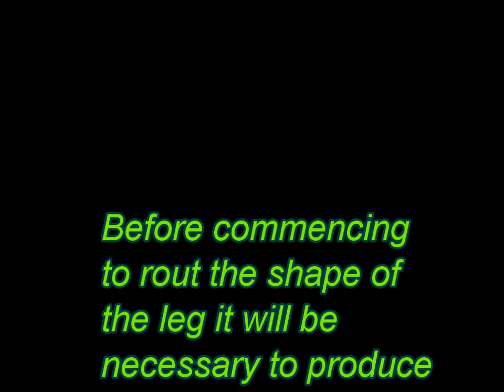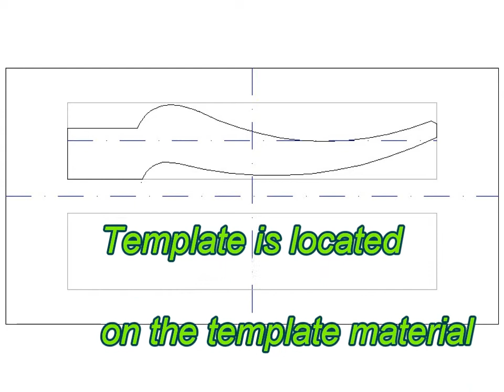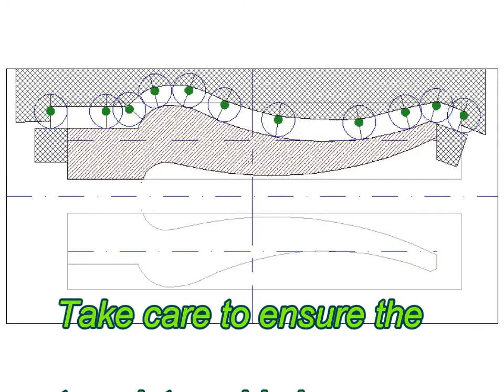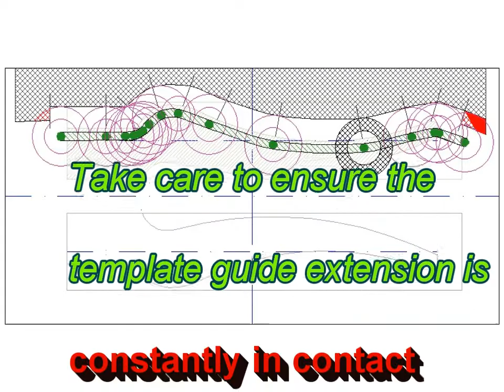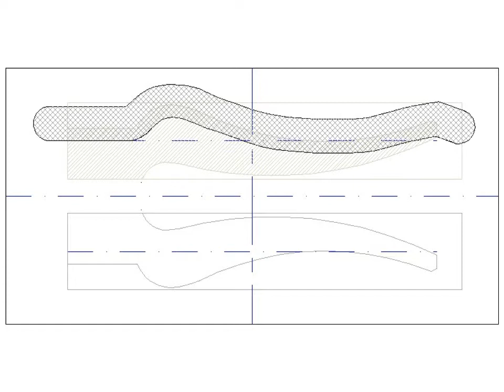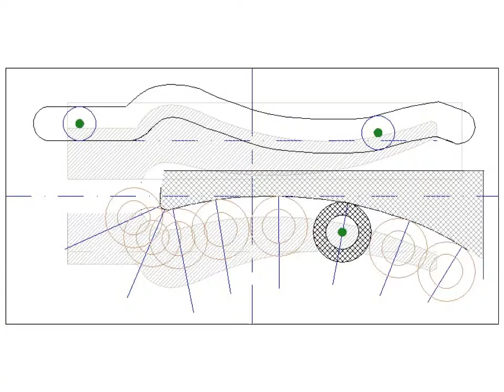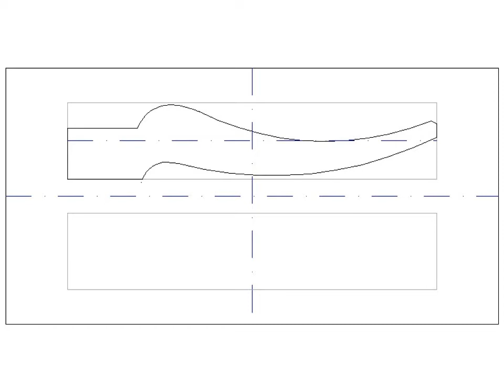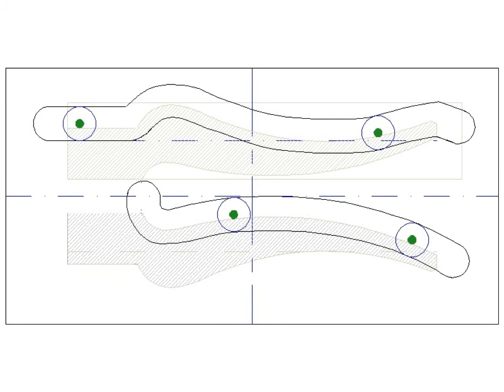producing templates 3